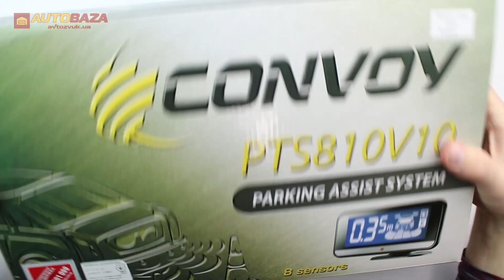Парктроник Convoy PTS810V10 black